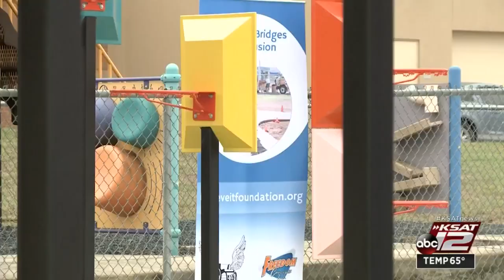VIDEO: All-inclusive, adapted basketball court opens at Jewel Wietzel Center